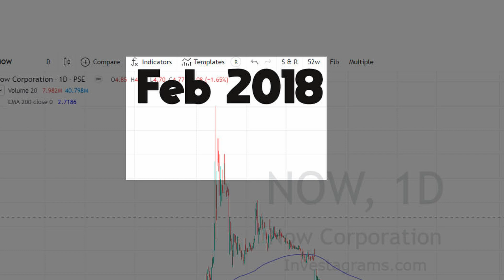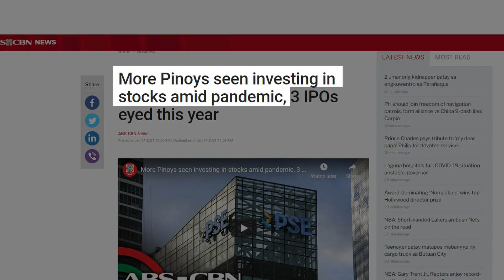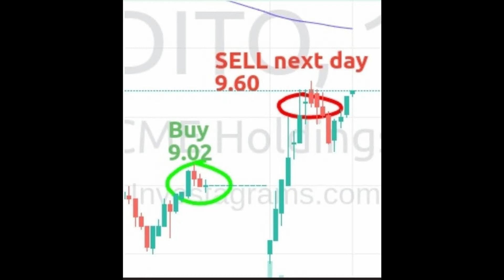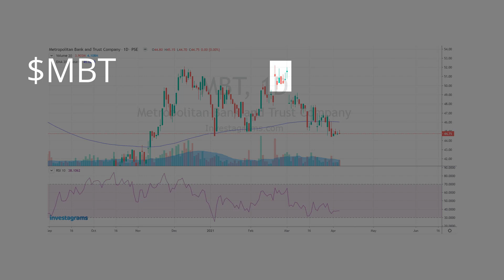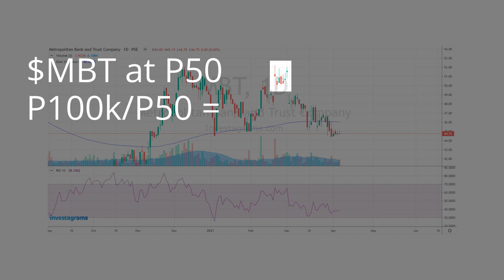Mistakes as a New Trader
Masaya kumita sa stock market! Unfortunately, hindi lahat ng pagkakataon ay profitable tayo.
Sharing the biggest mistakes I did as a beginner in the market. Hopefully may mapulot kayo kahit konti.
- Kuya Rap